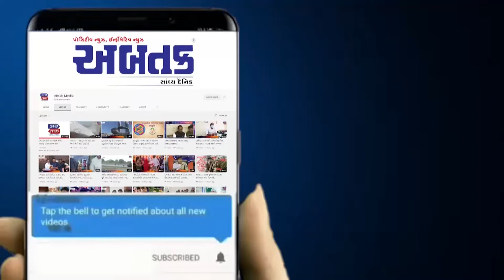રાજકોટ: વિધાનસભા 71માં કોંગ્રેસ પક્ષ તરફથી સુરેશ બથવારને મળી ટીકીટ